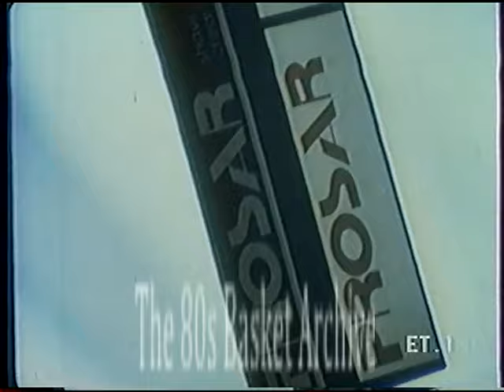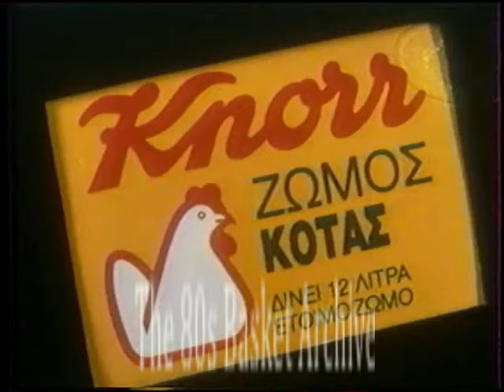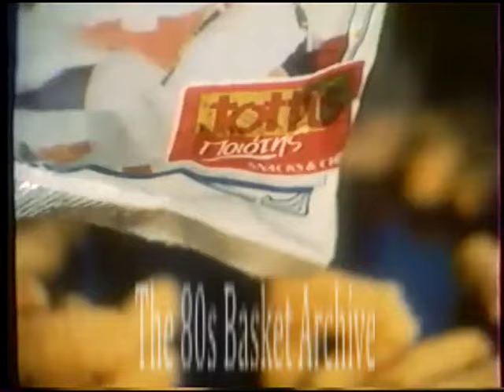CUP WINNERS 1989-90 SF1: KNOR BOLOGNA-PAOK 77-57 (ΕΡΤ,20/2/90)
Η πανίσχυρη Κνορ Μπολόνια υποδέχεται τον ΠΑΟΚ στον 1ο ημιτελικό του κυπελλούχων, και το ξκερδίζει με μία διαφορά 20 πόντων, που φάνταζε ακατόρθωτο να καλυφθεί στο 2ο παιχνίδι στη Θεσσαλονίκη.
Στο τιμόνι της ομάδας βρισκόταν ο Ετόρε Μεσίνα, όπου ήταν η πρώτη ομάδα που ανέλαβε στην καριέρα του ενώ στο ρόστερ διέθετε σπουδαίους παίκτες όπως ο Ρομπέρτο Μπρουναμόντι, ο Βιτόριο Γκαλινάρι (πατέρας του Ντανίλο Γκαλινάρι), και ο Μάικλ Ρέι Ρίτσαρντσον, στους περισσότερους γνωστός ως «Σούγκαρ», του οποίου η καριέρα του θα μπορούσε να είχε εξελιχθεί διαφορετικά αν δεν είχε μπλεχτεί στα «δίχτυα» των ναρκωτικών και ο Ντέιβιντ Στερν δεν τον απέκλειε επ’ αόριστον από το ΝΒΑ. Αμέσως ο Αμερικάνος πλέι μέικερ ξεχώρισε στην Ευρώπη και οδήγησε τη Βίρτους στην κορυφή. Αυτό το απέδειξε και στο δεύτερο ημιτελικό απέναντι στο «Δικέφαλο του Βορρά» στο Αλεξάνδρειο, όπου παρά την ήττα με 100-94 ο ίδιος σκόραρε 35 πόντους.
Ο ΠΑΟΚ πάλεψε γερά το ματς, και έμεινε κοντά στο σκορ μέχρι το τελευταίο 3λεπτο, όπου η διαφορά άνοιξε, για να λήξει 77-57 (ημ.36-32). Ήταν η πρώτη παρουσία του ΠΑΟΚ σε ημιτελική φάση ευρωπαϊκού κυπέλλου. Η Μπολόνια, περνώντας τον ΠΑΟΚ, έπαιξε στον τελικό απέναντι στη Ρεάλ η οποία είχε αποκλείσει τη Ζαλγκίρις Κάουνας, και κατέκτησε το τρόπαιο που ήταν και ο πρώτος ευρωπαϊκός της τίτλος.

Οι συνθέσεις και οι πόντοι:
Knorr Bologna (Έτορε Μεσίνα): Roberto Brunamonti 20, Michael Ray Richardson 10, Lauro Bon 20, Augusto Binelli 13, Clemon Johnson 10, Claudio Coldebella 4, Vittorio Gallinari, Clivo Righi.

ΠΑΟΚ (Κώστας Πολίτης): Φασούλας 15, Πρέλιεβιτς 13, Μακαράς 10, Άντονι Κουκ 9, Σταυρόπουλος 8, Παπαχρόνης 2.

Το δίδυμο Συρίγος - Σκουντής στη μετάδοση της ΕΡΤ...